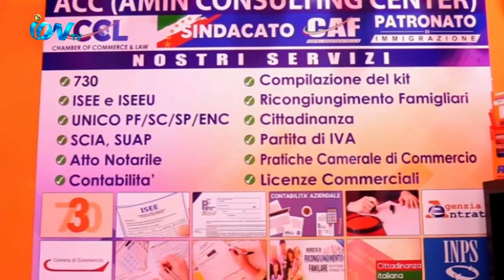ইতালির রাজধানী রোমে আমীন কনসালটিং সেন্টার এর শুভ উদ্বোধন হয়েছে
ইতালির রাজধানী রোমে আমীন কনসালটিং সেন্টার এর শুভ উদ্বোধন হয়েছে। লাভজনক প্রতিষ্ঠান হিসেবে গড়ে উঠার পাশাপাশি, কমিউনিটিতে বিশেষ অবদান রাখতে সক্ষম হবে প্রতিষ্ঠানটি। এমন প্রত্যাশা সকলের। বিস্তারিত দেখুন মনিরুজ্জামান মনিরের রিপোর্টে
iON TV,
Sky 782